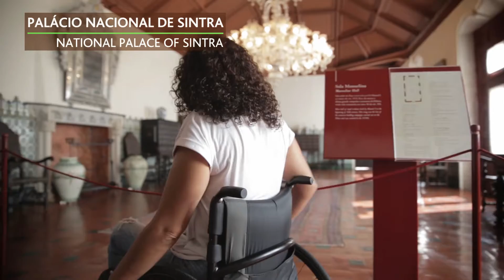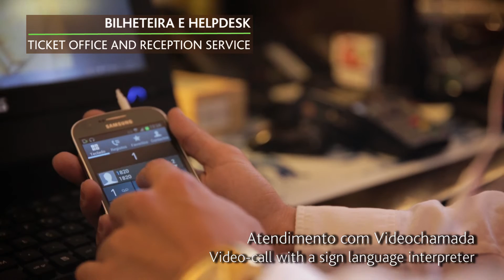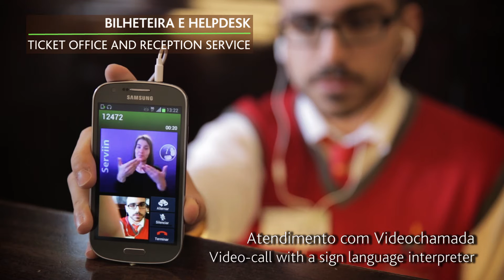Projeto "Parques de Sintra Acolhem Melhor" - 2014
A Parques de Sintra tem em curso o projeto “Parques de Sintra Acolhem Melhor”, que pretende melhorar as condições de acessibilidade aos Parques e Palácios sob gestão da empresa e constituí-los como exemplo de boas práticas do turismo acessível e da igualdade de acesso ao Património natural e construído.